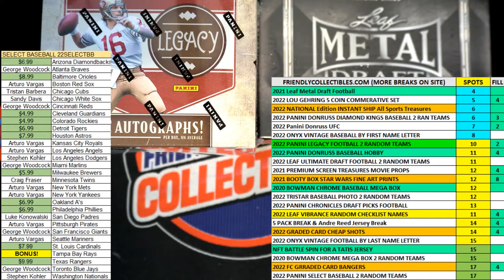2022 Leaf Vibrance Multi Sport Hobby FILL A ID 22VIBRANCE131